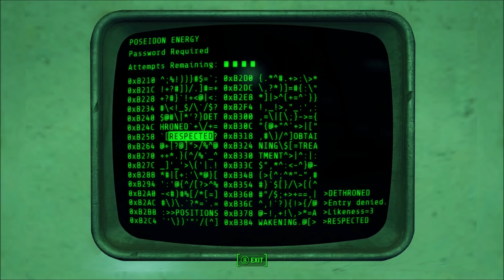The Misadventures of Solomon in the Commonwealth 44.5 - Sex, Lies, and Holotapes (S3E44.5V54)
In which Solomon finishes up the hunt for Nick's tapes, and does some science.

This season, Im not even going to bother trying to list all the mods in the description, just going to link you to my complete Google Doc of them.  Last season taught me a lot of people would be interested in what mods I was using for XYZ, so this time Ive organized them into categories, so if you want to know what mod
Im using, for example, to replace the look of one of the companions, check the companion section, etc.  Anyways, as always, many thanks to all the great mod authors without whom this series wouldnt be possible, you allow me to bend the world of Fallout to my whim, and trust me I know how much work goes into these mods.  Just
making my own radio replacer took a lot of time, and thats not really a mod.  Also on that note, shout outs to all the musicians who contributed covers to my mod,
You can find all of their info on the mod page, again, this wouldn't be possible without them, and anyone still interested in covering songs from the Diamond City playlist, get in touch.